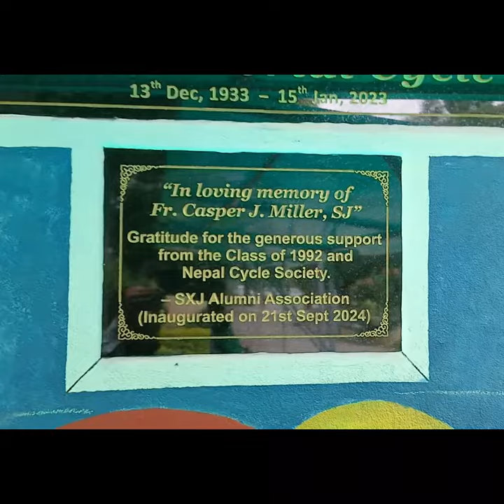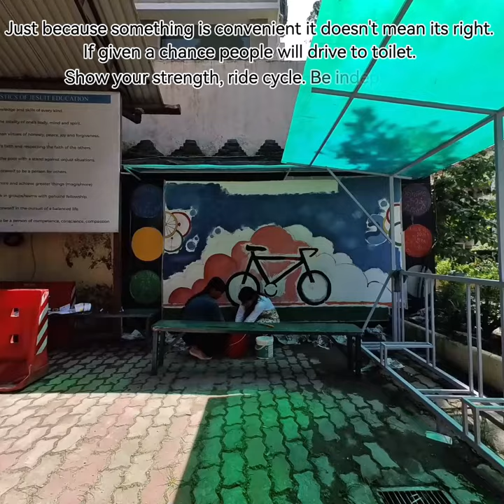Cycle Stand Installation & Mural Painting at St. Xavier's School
This video is for review only
Cycle Stand Installation at St. Xavier's School to encourage students to cycle.
The Cycle stand is dedicated to Late fater Casper J. Millar.
Each module is designed to hold 6 units in neat and efficient way.